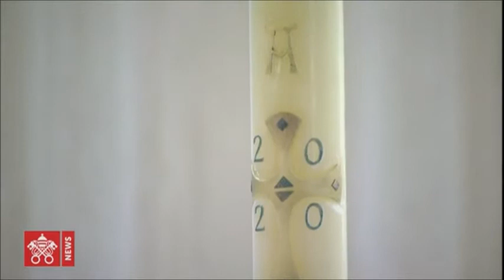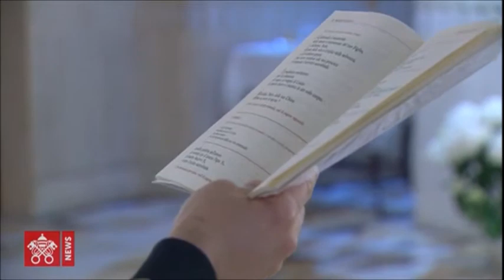PapaFrancisco - Santa MisaEnSantaMarta de hoy, miércoles de la SegundaSemanadePascua , 22-4-2020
22 de abril de 2020.- (Vatican News / Camino Católico). - Celebración de la Santa Misa de hoy, miércoles de la segunda semana de Pascua, presidida por el Papa Francisco, emitida por Vatican News desde la capilla de la Casa Santa Marta en el Vaticano.